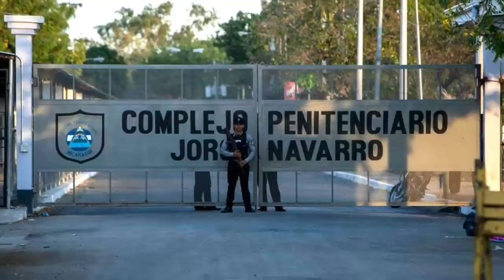Ortega ordena reformas electorales, pero sin hacer cambios en el CSE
Fuentes vinculadas al partido Frente Sandinista revelaron a CONFIDENCIAL que el presidente Daniel Ortega creó un grupo de trabajo para diseñar un proyecto de reformas a la Ley Electoral, enfocado estrictamente en aspectos de “orden técnico”. “El comandante Ortega y la compañera Rosario ya orientaron la elaboración de un proyecto de reforma, que estará listo para la discusión interna en las próximas dos semanas”, afirmó la fuente.

El martes 20 de octubre, un día antes de la sesión de la Asamblea General de la Organización de Estados Americanos (OEA) que debatió la crisis política nicaragüense, se llevó a cabo una reunión entre líderes parlamentarios del FSLN y magistrados sandinistas de la Corte Suprema de Justicia, con Ortega y Rosario Murillo, su esposa, vicepresidenta y vocera del régimen.